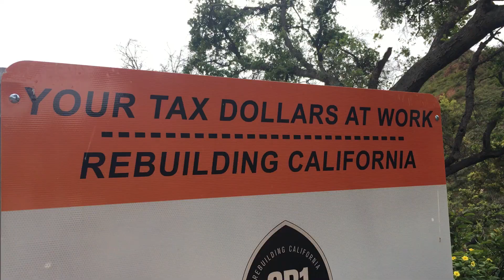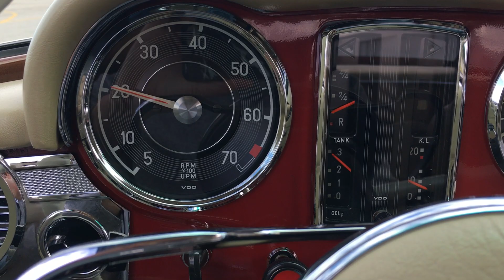230SL Benz to Malibu w/ the boys - Another Car Show - Episode 1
On this day Another Car Show had an opportunity to ride shotgun on a fun little drive from Torrance to Malibu in a 1965 Mercedes Benz 230SL. The weather was nice and the roads were clear which meant it was going to be a good day. Even though the roads were mainly empty it was nothing but thumbs up from people seeing the "red, white, and blue" parade of Mercedes. After slicing through the empty canyons of Malibu without incident I had an opportunity to go for a ride in an old fighter plane which I gladly accepted. Just another amazing day that I'm incredibly grateful for and I look forward to bringing you many more cool experiences in the coming months on ACS.